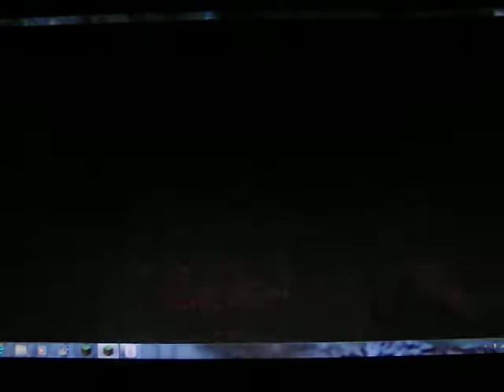D-n-G Mine-craft lets play episode 1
The first episode of D-n-G mine craft lets play